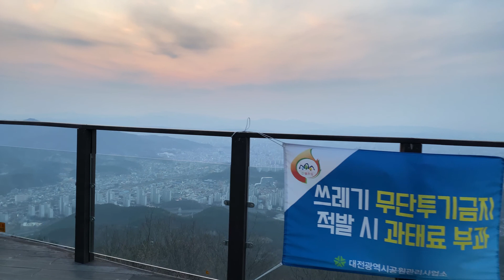Korean Spring within CORONA.